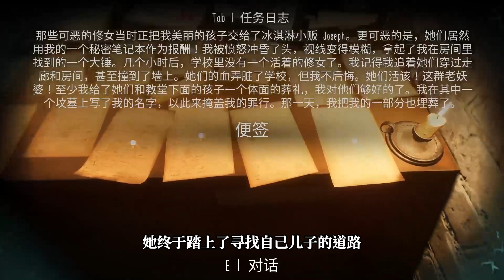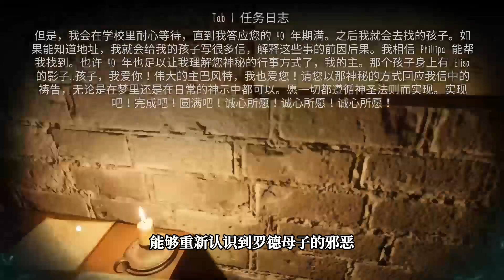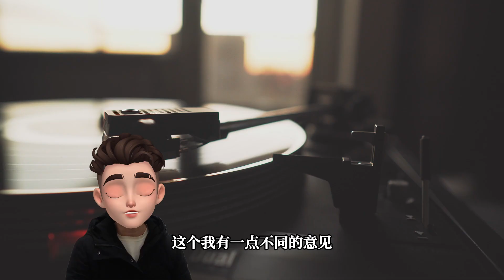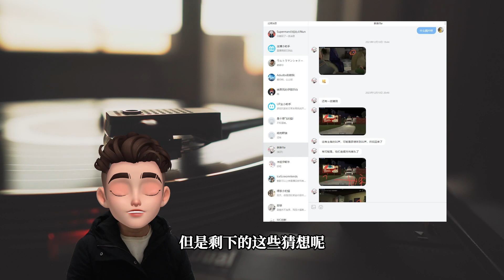冰淇淋8代官方最新預告分析，破碎的面具黃色門內的秘密全集完整版！